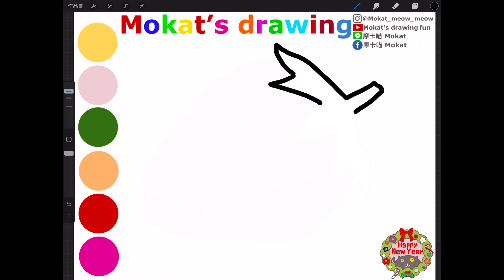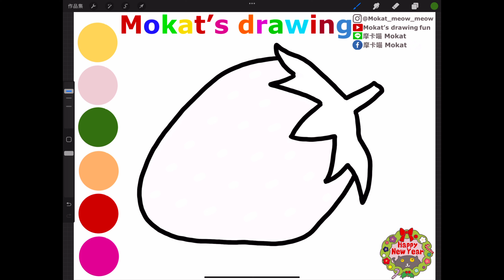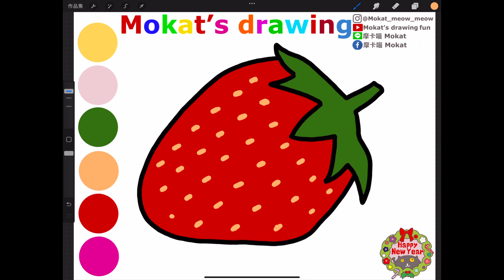How to draw a strawberry easy step by step for kids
วิธีการวาดสตรอเบอร์รี่ทีละขั้นตอนง่าย ๆ สำหรับเด็ก ๆ
Çocuklar için adım adım kolay çilek nasıl çizilir?
Cómo dibujar una fresa fácil paso a paso para niños

Line貼圖：摩卡喵 Mokat